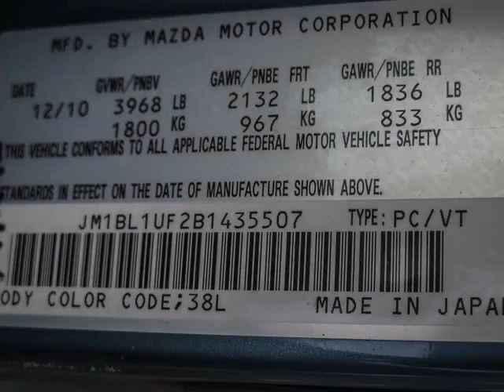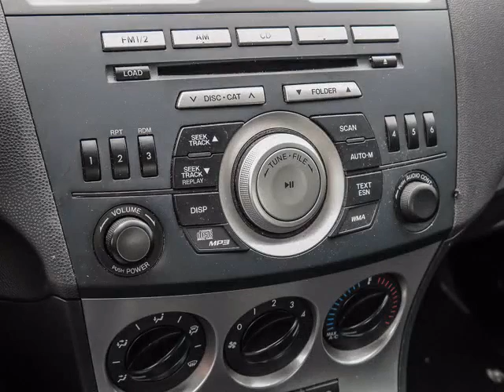Erin Mills Mazda - 2011 Mazda Mazda3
Erin Mills Mazda - 2011 Mazda Mazda3  21298A